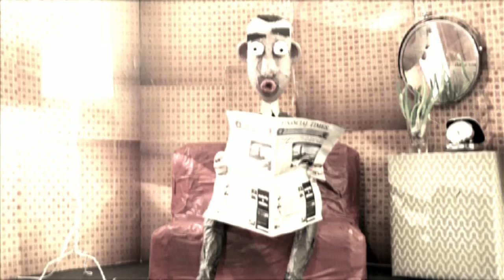Promo Noise channel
Noise Channel
la webtv degli artisti indipendenti.